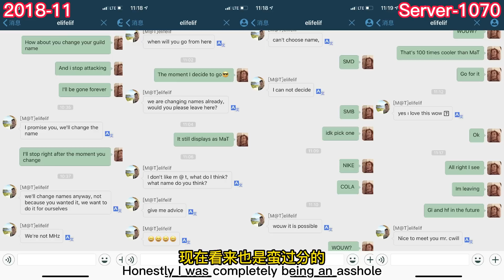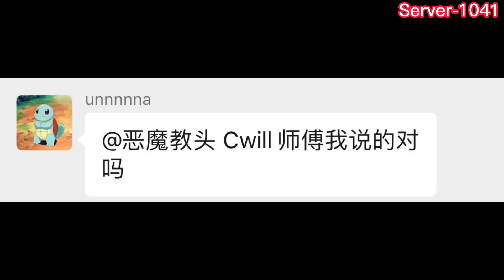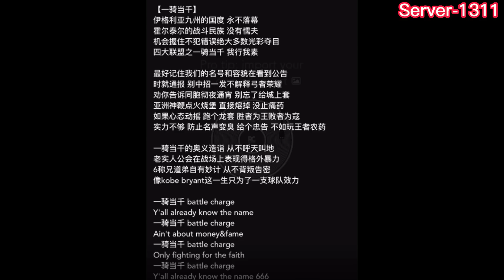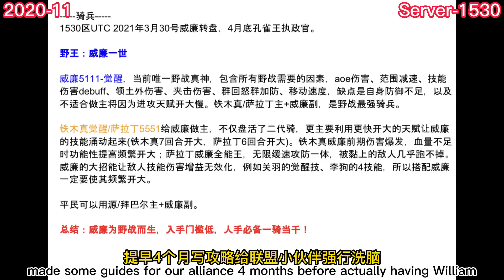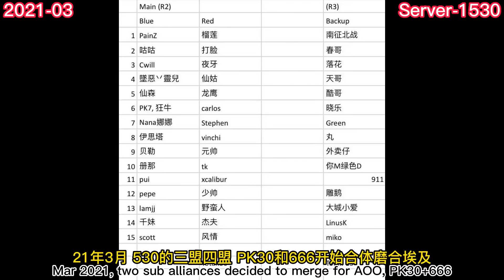【万国觉醒】我的四周年回忆录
欢迎大家支持小弟Cwill！

【内容推荐】